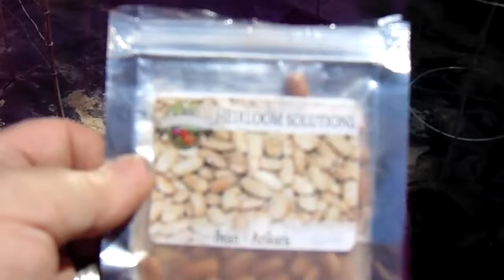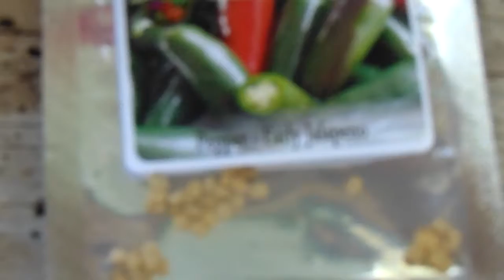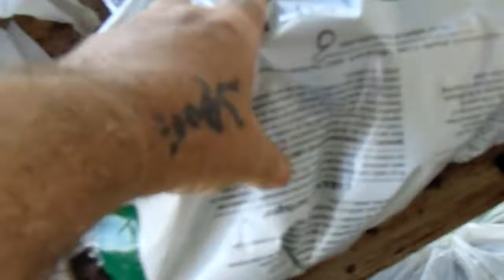YOU NEED TO TRY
We've ALMOST finished after about TWO WEEKS of effort, what had only taken a full DAY. We STILL have about 5 more things to plant. You REALLY NEED TO "do SOMETHING" before you'll REGRET "NOT" have tried.